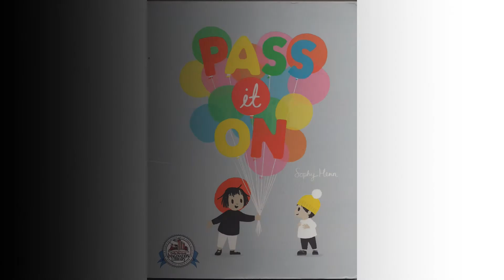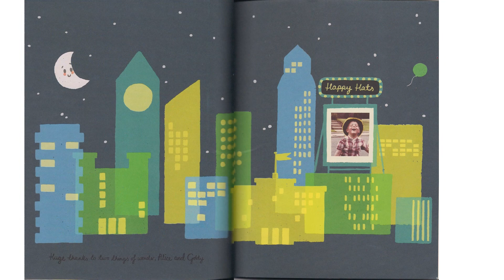"Pass it On" Written by Sophy Henn and read by Jennifer Campbell